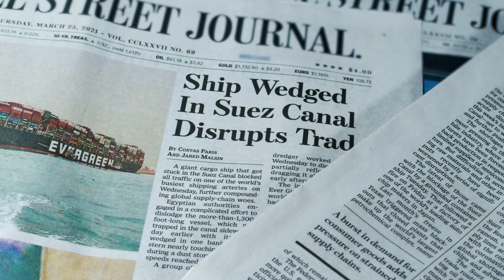Omnipreneurship Awards 2022: Sustainability Branch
Tanmiah Food Company (TFC) has launched the third Omnipreneurship Awards Grand Challenge, with the goal of identifying a technological solution to create a sustainable ecosystem across business unit’s areas of operations. Those who have a knack for stretching limits, thinking outside of the box and a desire to build a better world are invited to participate.